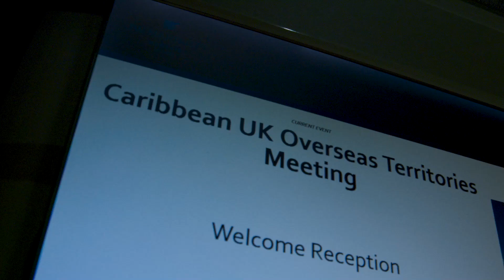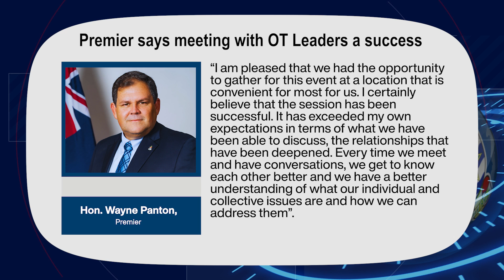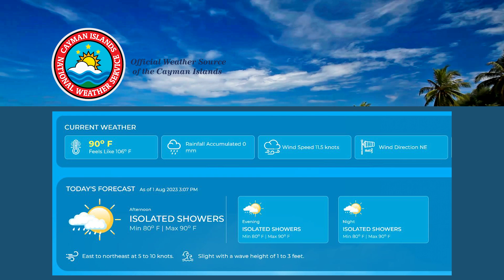CIG News – Meeting with OT Leaders a success 1 August 2023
. Premier Panton says meeting with OT Leaders a success
. Civil Servants with Leadership Cayman help raise funds for MOW
. Cayman footballers do well at largest youth football tournament